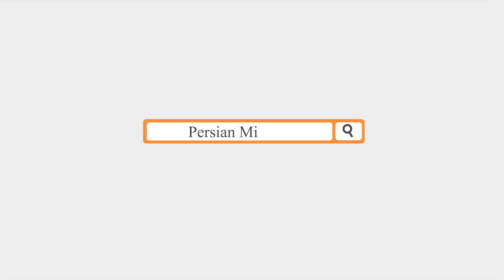اتفاقات عجیب در دنیا - این قسمت گاوآهن یا خیش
آیا میدانید و دانستنی های جالب